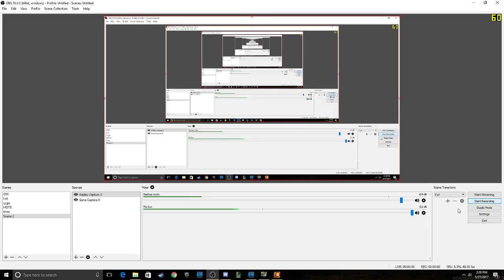LFD2 Parish 1-4 ft. Arestoo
Playing lfd2 with mah homie TC